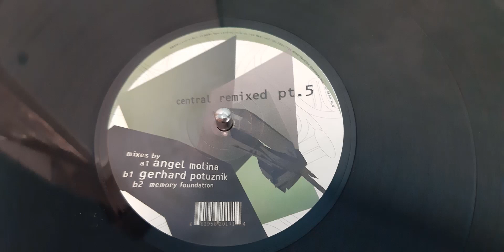Central Remixed-Angel Molina Mixed